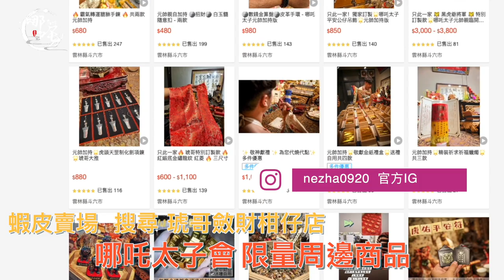翠屏三太子 模仿齊天大聖 千順將軍 ｜金吒 住的地方像宮殿 ?! 菠蘿包 [哪吒太子會日常]